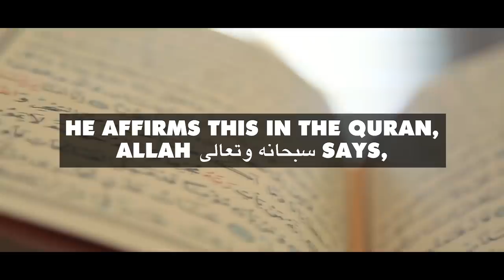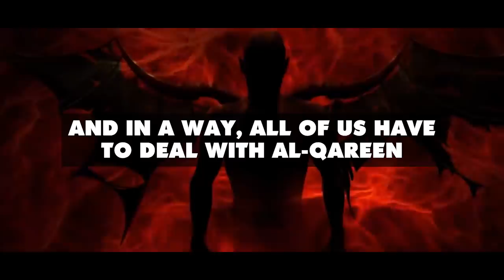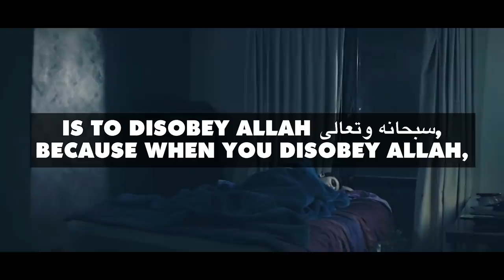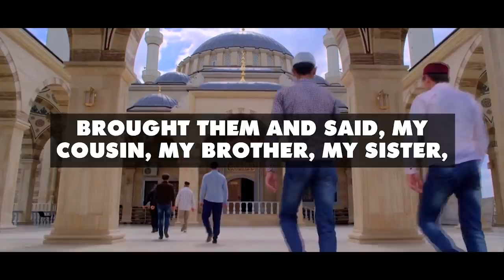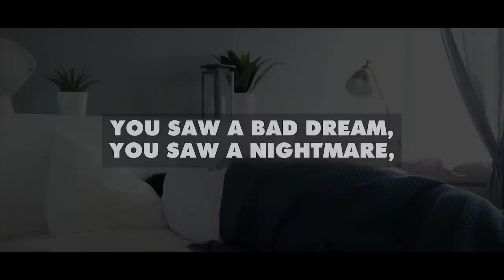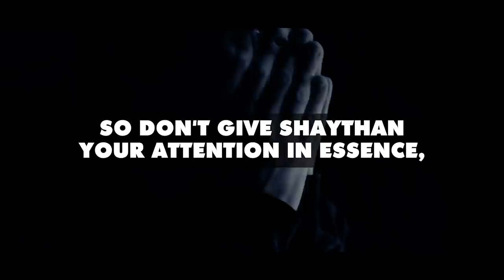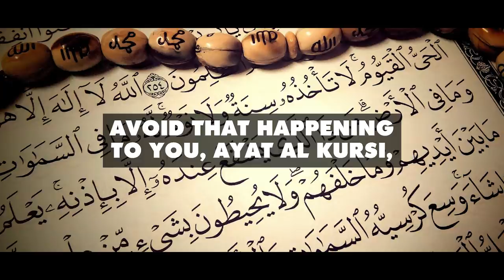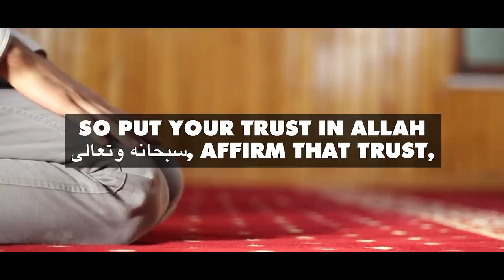JINN POSSESSION, BAD DREAMS & PARANOIA 😱 - QURANIC PROTECTION FROM BAD JINN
Speakers: Imam Omar Suleiman